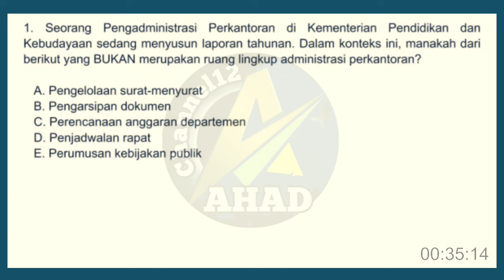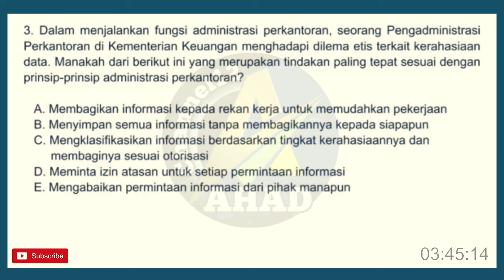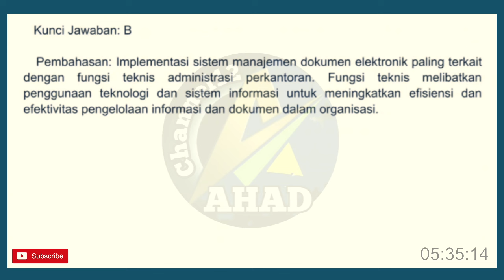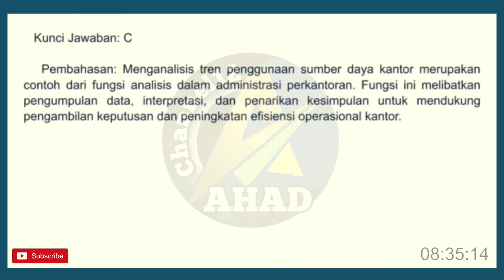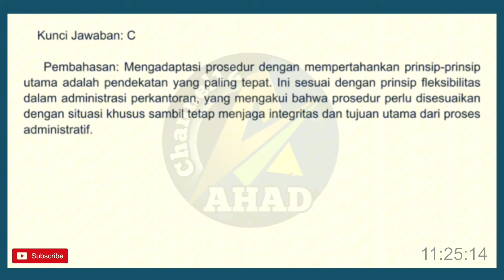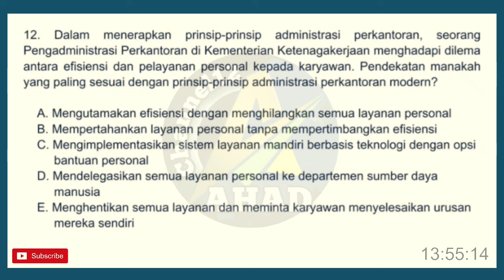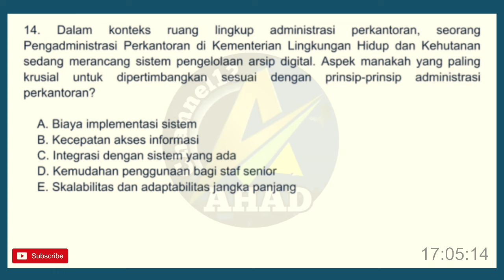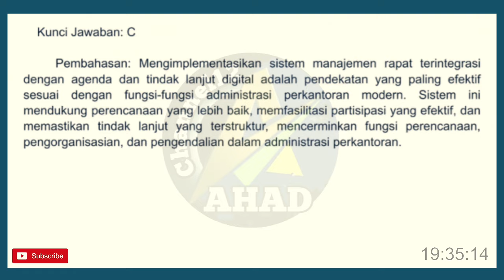SOAL-SOAL PILIHAN PPPK TAHUN 2024||KOMPETENSI TEKNIS||PENGADMINISTRASI PERKANTORAN/PART 3